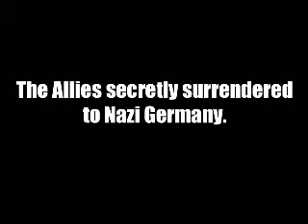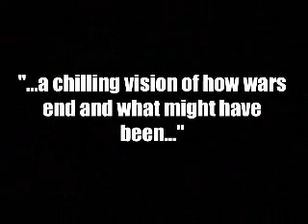THOUSAND SUNS TRAILER REMIX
An updated version of this movie, with a moodier edge to it.